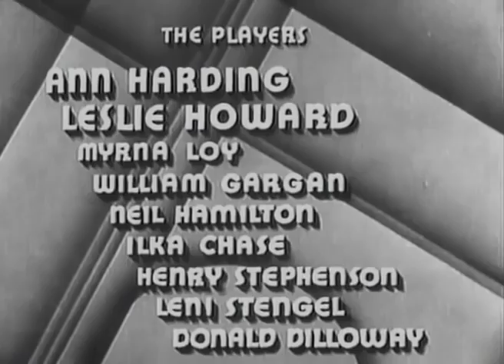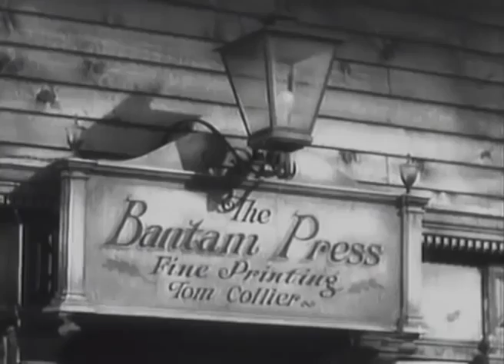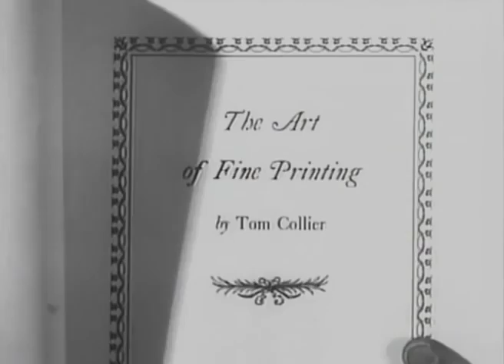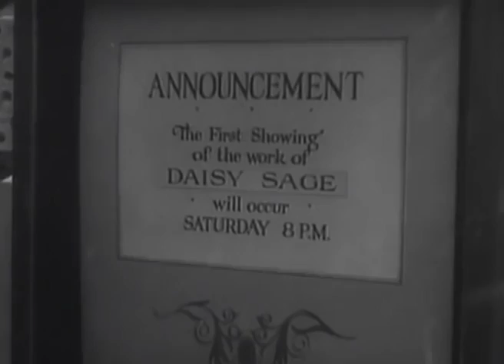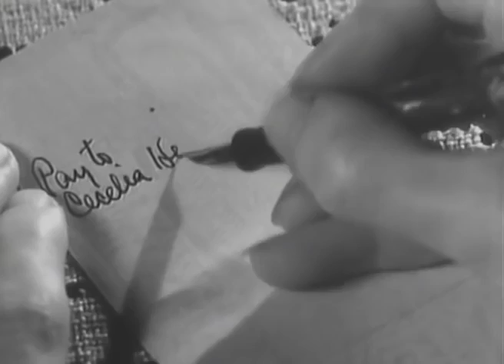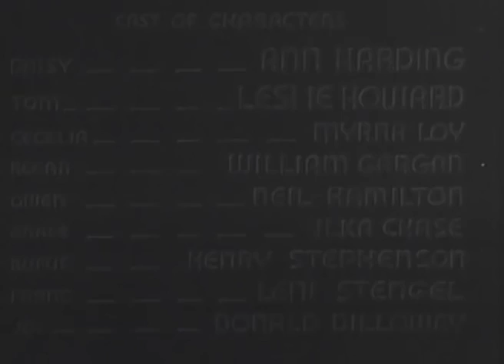The Animal Kingdom (1932) | Comedy-drama/Drama | Full Movie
The Animal Kingdom (also known as The Woman in His House in the UK) is a 1932 American pre-Code comedy-drama film directed by Edward H. Griffith based upon a comedy of manners of the same name by Philip Barry.

The film starred Leslie Howard, Ann Harding, Myrna Loy, William Gargan, Ilka Chase, and Neil Hamilton. Howard, Gargan, and Chase also starred in the play when it opened on Broadway on 12 January 1932.

In 1960, the film entered the public domain (in the USA) due to the claimant's failure to renew its copyright registration in the 28th year after publication.

Powered By - NINAP DIGITAL RECORDS